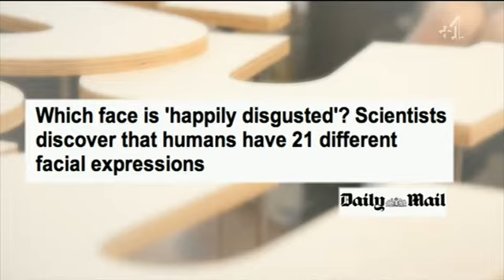The Saturdays : Sunday Brunch 2014 Pt. 2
The Saturdays : Sunday Brunch 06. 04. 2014 Pt. 2